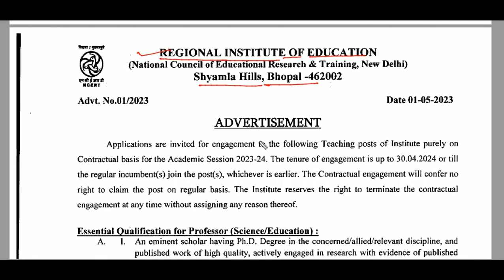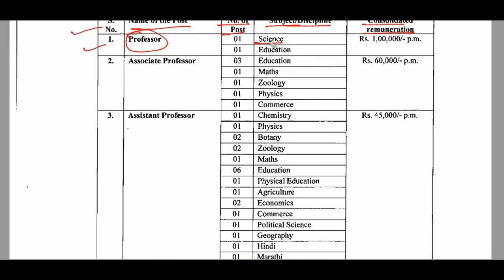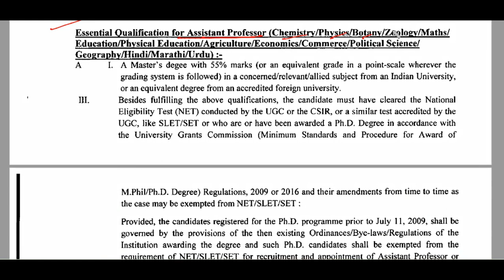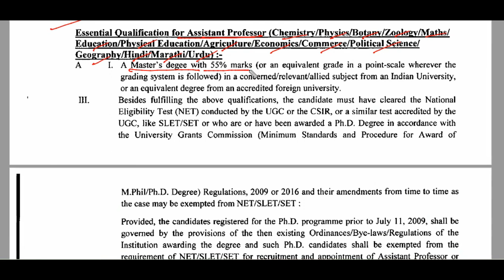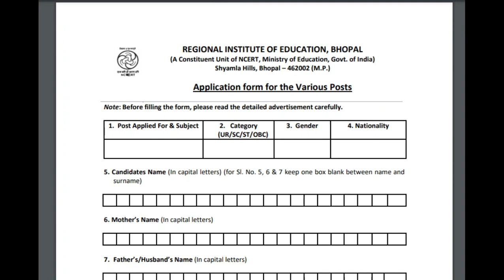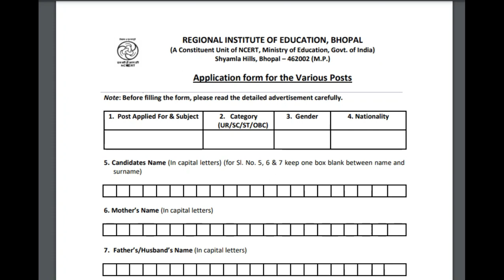Regional Institute of Education (RIE) Bhopal|Recruitment 2023Teaching posts in multiple subjects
Kasturba Gandhi Balika Vidyalaya, kvs, NVSTeachersRecruitment2022, new, guest,  SSA,PAYSCALE,बिहार, शिक्षक भर्ती, UP, छत्तीसगढ़, cg, संविदा, NVS, RO, PDF, korba, APS, roorkee
teacher vacancy 2022,teacher recruitment 2023,sarkari teacher kaise bane,kvs new vacancy
kvs recruitment ,kvs new vacancies, kv me job kab aayegi,kvs tgt recruitment,
kvs pgt recruitment,kvs prt recruitment, kvs recruitment